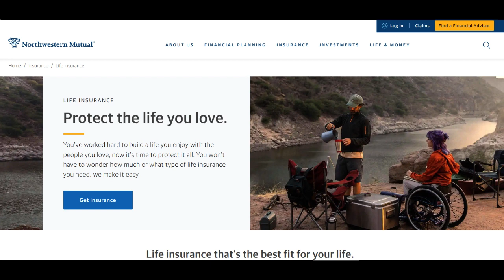🔥 Northwestern Mutual Financial Planning Review: Pros and Cons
Northwestern Mutual Financial Planning stands as a prominent provider of comprehensive financial advisory services, offering a wide array of solutions designed to aid clients in achieving their financial objectives. One of its primary strengths lies in the company's reputable standing and financial stability, earning commendations for its reliability and consistent high ratings from respected agencies. This stability serves as a cornerstone, instilling confidence in clients regarding the company's ability to navigate market complexities and uphold financial commitments.

A significant positive aspect of Northwestern Mutual Financial Planning is its all-encompassing approach to financial advisory services. The company provides a range of services spanning retirement planning, investment strategies, estate planning, risk management, and insurance solutions. This comprehensive suite of offerings allows for tailored guidance, ensuring clients receive customized financial plans aligned with their specific life goals and financial aspirations.

Moreover, Northwestern Mutual is recognized for its team of knowledgeable and dedicated financial advisors. These professionals offer personalized guidance, crafting individualized financial strategies and ensuring clients have a clear roadmap toward achieving their financial goals.

However, amidst its strengths, Northwestern Mutual Financial Planning faces certain criticisms. One notable drawback is the potential for higher fees associated with some of its services. Some clients have expressed concerns about fee structures that they perceive as relatively higher compared to those offered by other financial advisory firms. This aspect might dissuade individuals seeking more cost-effective financial planning options.

Furthermore, while the company offers diverse financial services, some clients may find certain limitations or a relatively conservative approach within the investment options available. This approach might not align with the preferences of individuals seeking more aggressive, high-risk investment strategies aiming for potentially higher returns.

In summary, Northwestern Mutual Financial Planning excels in providing comprehensive financial advisory services, leveraging its stability and diverse offerings. Its holistic approach and personalized guidance are significant positives. However, potential higher fees and a relatively conservative investment approach might not suit every client. Prospective clients should carefully assess their financial goals, risk tolerance, and fee structures before partnering with Northwestern Mutual Financial Planning.